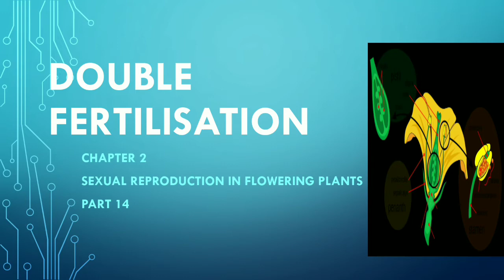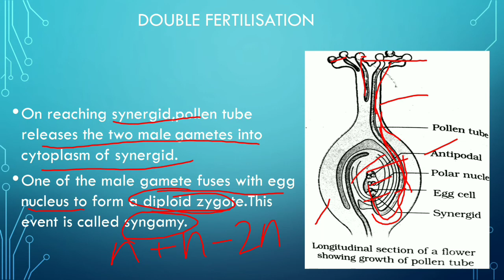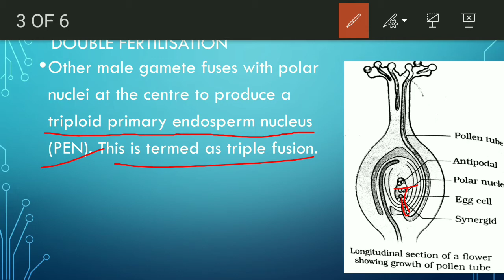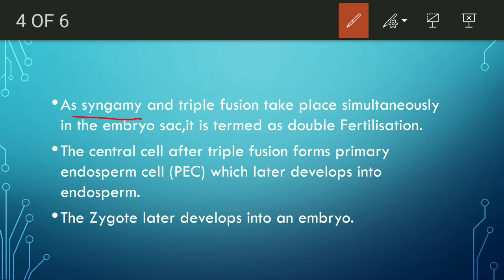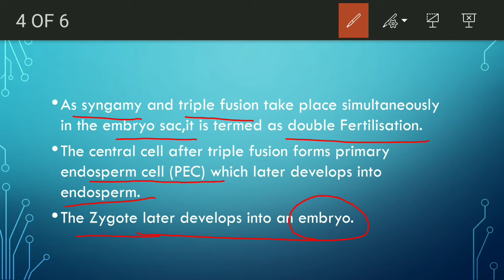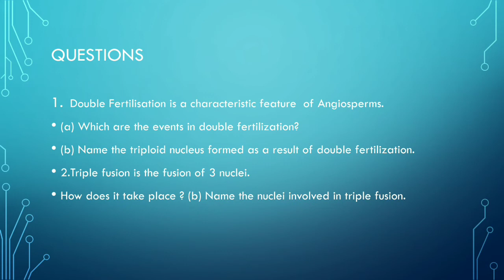Plus Two Botany Chapter 2 Sexual Reproduction In Flowering Plants Part 14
Language: Malayalam
Sections covered: Double Fertilisation